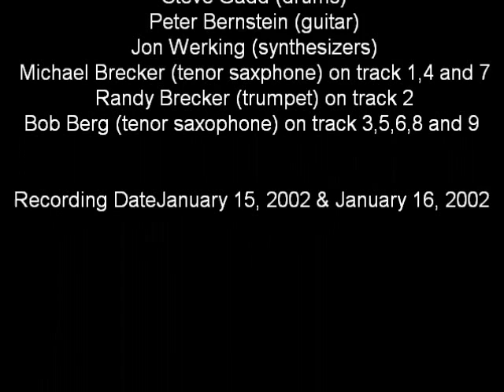A Song For You / Over Crystal Green / Will & Rainbow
Will Boulware(acoustic piano, except Hammond B3 organ and synthesizer on "Voyage")
 Peter Bernstein (guitar)
 Jon Werking (synthesizers)
 Michael Brecker (tenor saxphone)